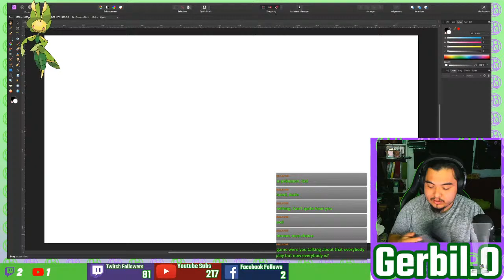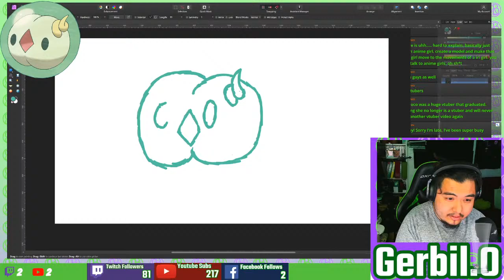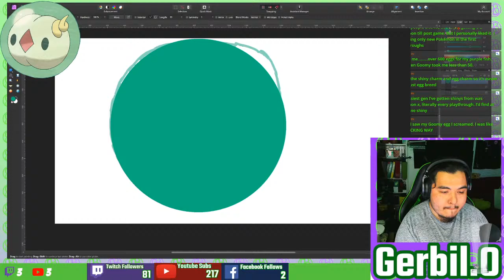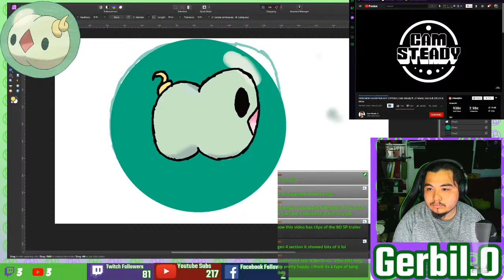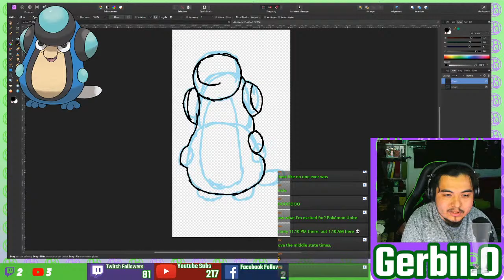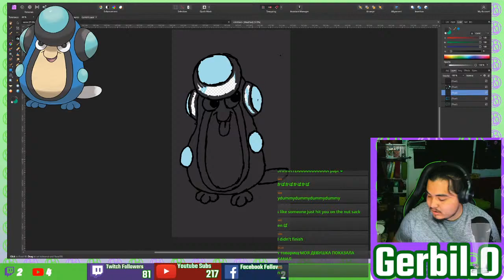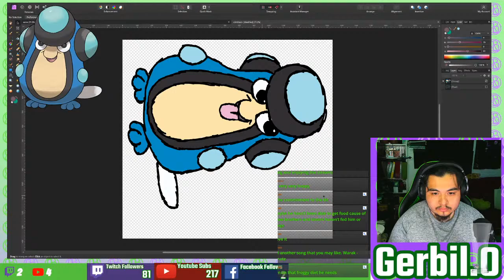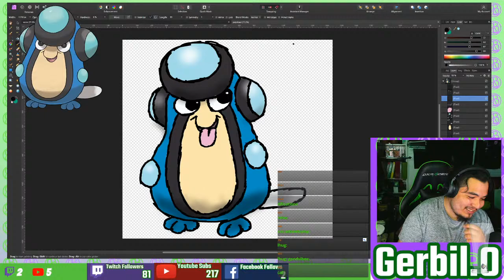Pokemon Art Testing Double GPU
All Social Media Here! - Solo.to/gerbil.o
Pokemon Drawlocke, Its a Nuzlocke but i have to Draw Pokemon the Entire Time
Rules for Nuzlocke
1. Pokemon faint = Death
2. Can Catch only the First pokemon I meet Each Route
3. Have To name them
4. No Legendaries
5. Must Try To Catch Shiny if Blessed Enough lol
6. Only 2 HP Items Per Battle
Drawlocke Rules:
1. Must Draw Each Caught Encounter
2. After Every Gym Can Work More on Surviving Pokemon